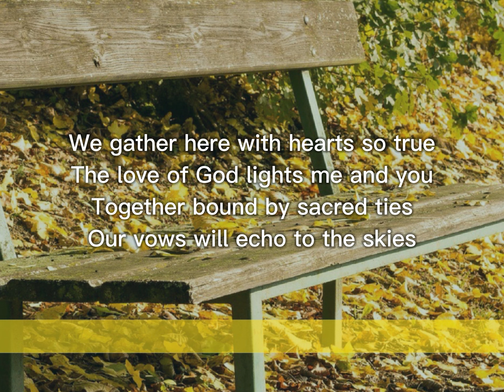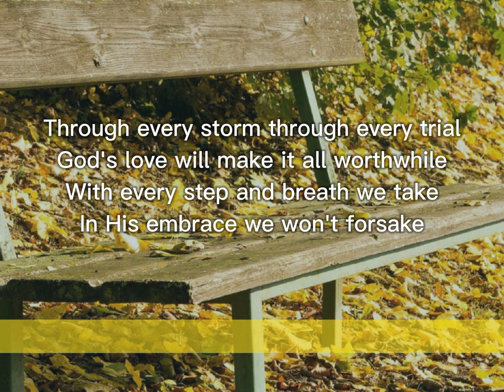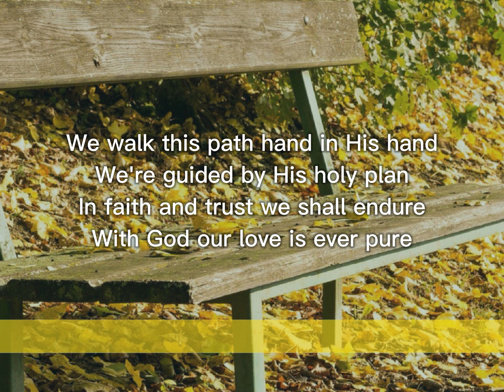ETERNAL LOVE | HE REIGN MUSIC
ETERNAL LOVE BY HE REIGN MUSIC

LYRICS

We gather here with hearts so true
The love of God lights me and you
Together bound by sacred ties
Our vows will echo to the skies

[Verse 2]
Through every storm through every trial
God's love will make it all worthwhile
With every step and breath we take
In His embrace we won't forsake

[Chorus]
God's love is our foundation strong
In His grace we find our song
With Him our hearts forever stay
In endless love we’ll find our way

[Verse 3]
We walk this path hand in His hand
We're guided by His holy plan
In faith and trust we shall endure
With God our love is ever pure

[Verse 4]
As sunlight warms our wedding day
We feel the blessings God conveys
In His light we're bound as one
In divine love our spirits run